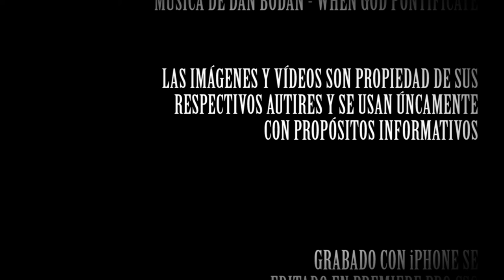¡HORROR... EL HORROR...! PRESENTA LA CRÍTICA DE SONIC 2 LA PELÍCULA - Sega - Jim Carrey - Review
¡Horror... el horror...! presenta la crítica de Sonic 2 La Película, primera secuela de la exitosa adaptación a la gran pantalla del famoso erizo de Sega. En el reparto repiten James Mardsden, Tika Sumpter, Ben Swartz com la voz de Sonic y Jim Carrey como el malvado Doctor Eggman a los que se le suma Edris Elba como Knuckles y Colleen O'Shaughnessey como Tails.